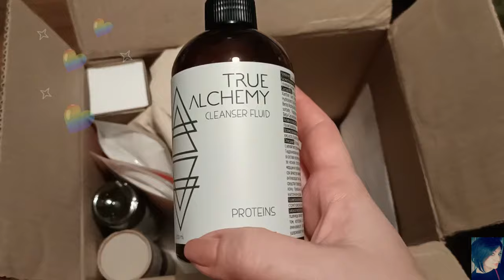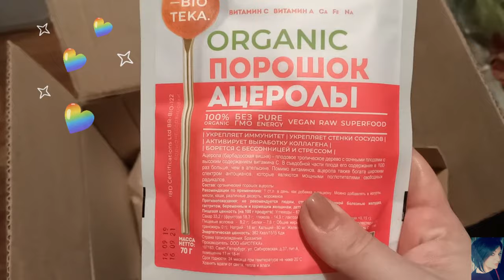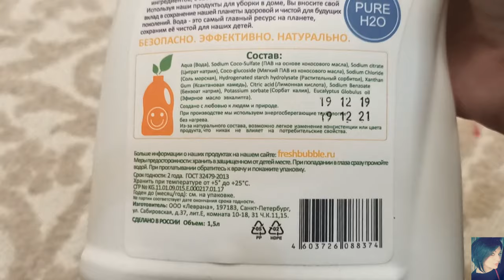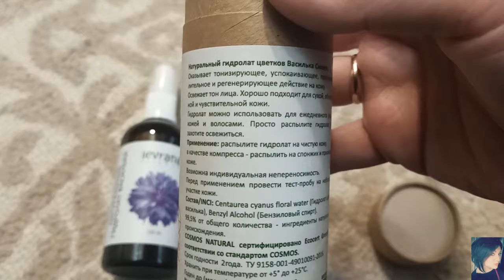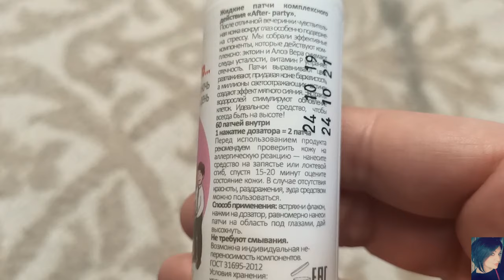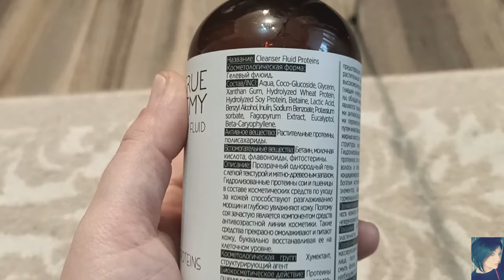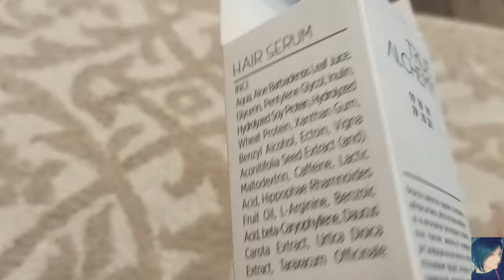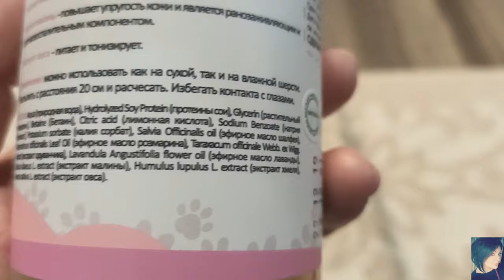LEVRANA КРУТОЙ ЗАКАЗ! РАСПАКОВКА. ЭКОЛОГИЧНЫЕ СРЕДСТВА ДЛЯ СТИРКИ, НАТУРАЛЬНЫЙ УХОД.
ВСЕМ ПРИВЕТ!!!
В этом видео я покажу вам свой заказ на сайте Levrana. Оставлю свои отзывы и рекомендации. В этой посылке крутые уходовые средства и экологичные средства для стирки.